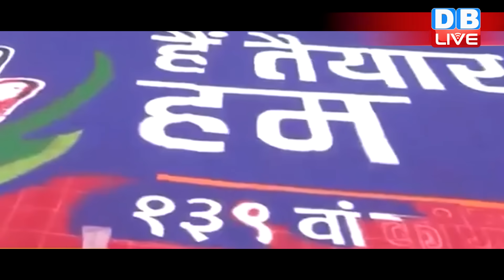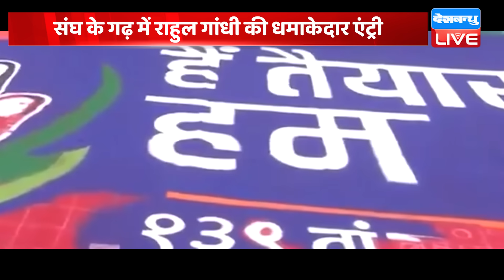संघ के गढ़ में Rahul Gandhi की धमाकेदार एंट्री | Congress Foundation Day | Nagpur